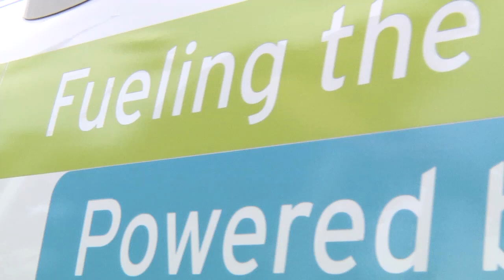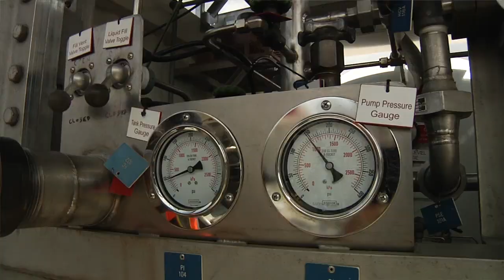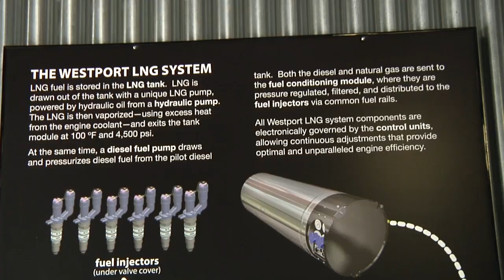Liquid Natural Gas Fueling the Future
FortisBC along with Vedder Transport and Waste Management discuss alternative fuel sources in British Columbia.  Liquid Natural Gas is cleaner burning and has less negative impact on greenhouse gases than gasoline and diesel fuels.